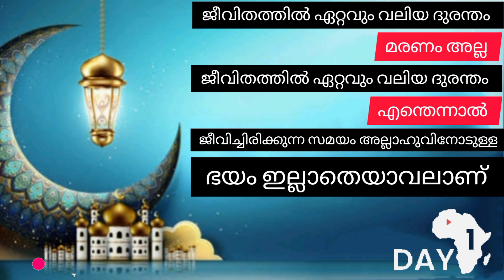Ramadan Mubarak | Day one | Malayalam Quotes